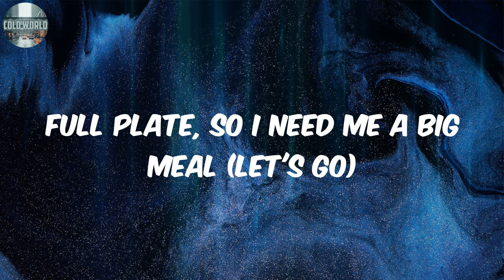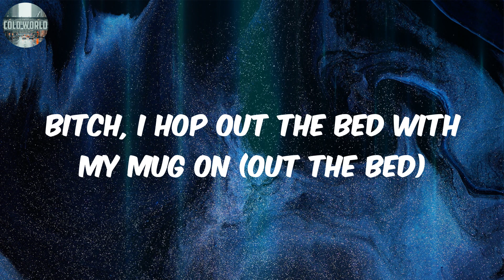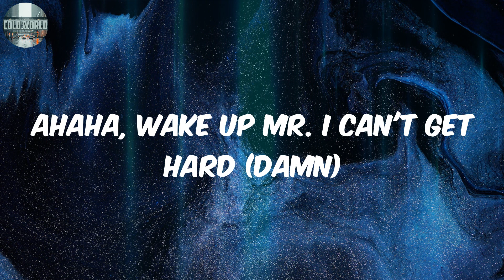We Not Humping (Lyrics) - Monaleo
Lyrics:
It's Leo